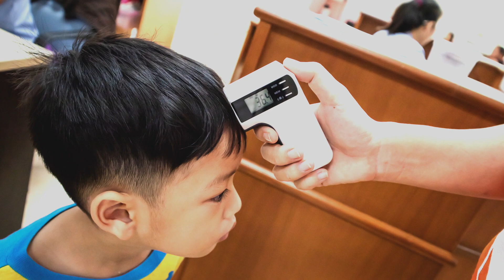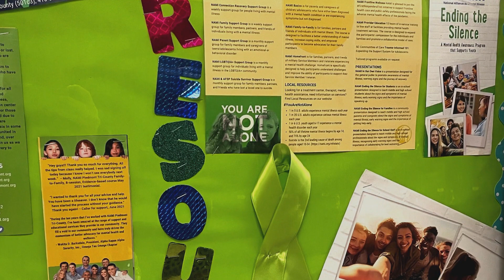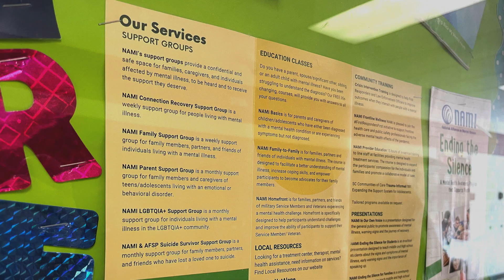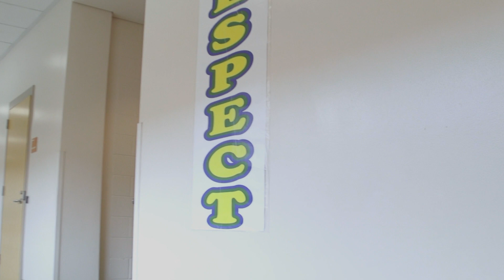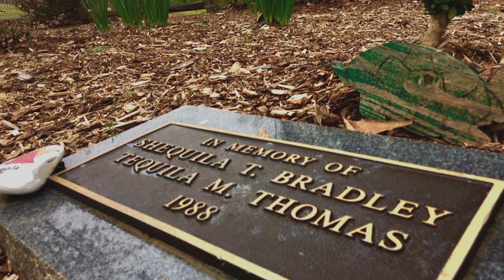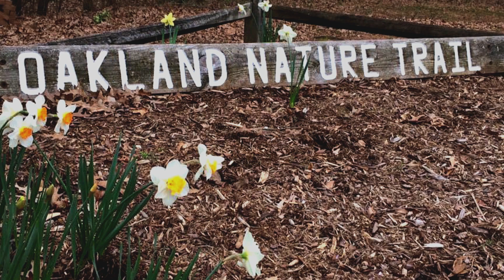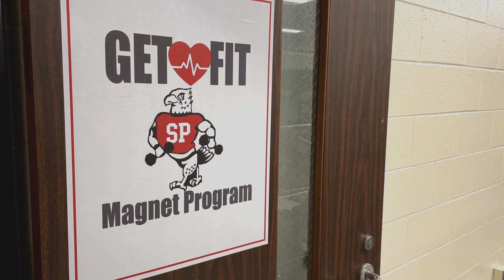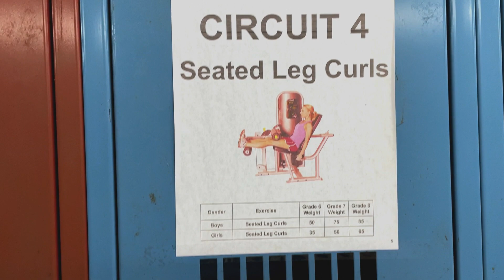Carolina Classrooms | Health and Wellness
This episode focuses on the physical and mental health of students and staff. We talk about the importance of play and learn some mindfulness and deep breathing exercises to help with relaxation.